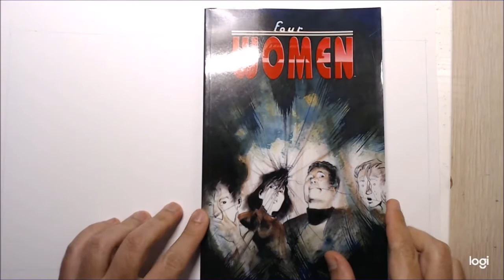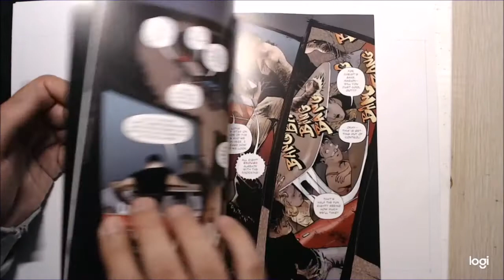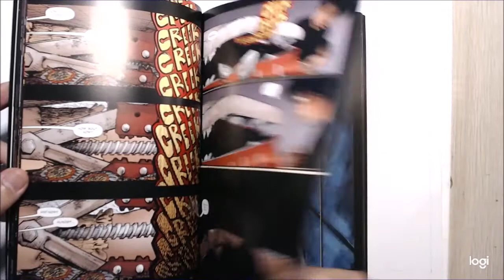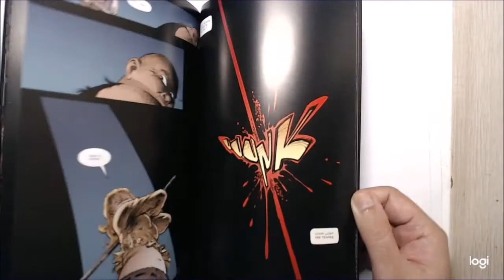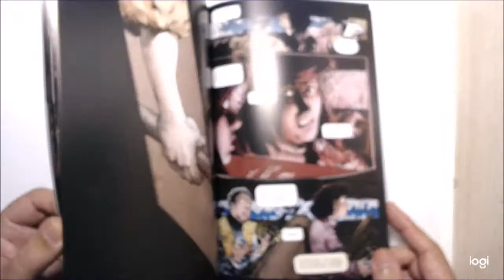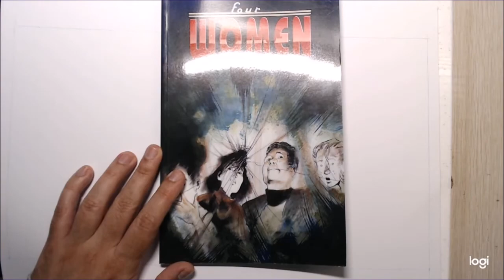Four Women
Four Women de Sam Kieth, editado pela IDW em 2018